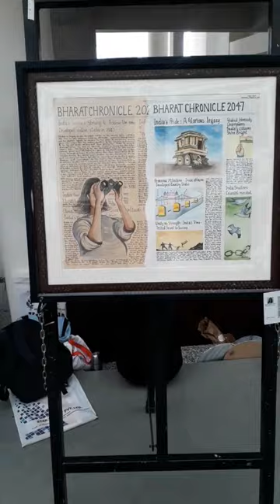art exhibition at Graphic Era hill University 2023 all over India best painting🤗🤗